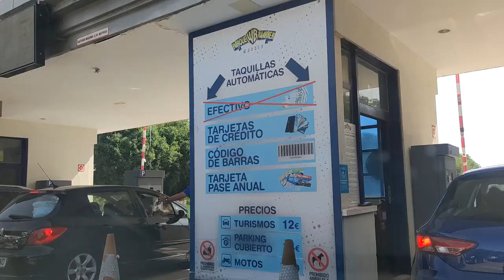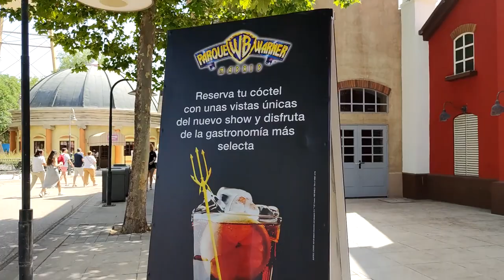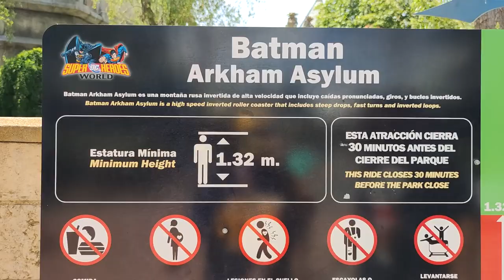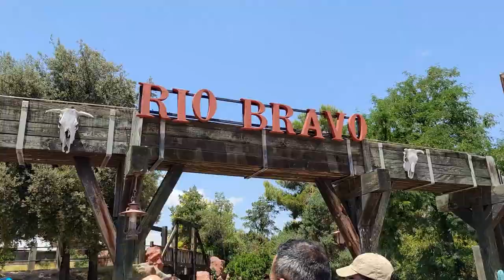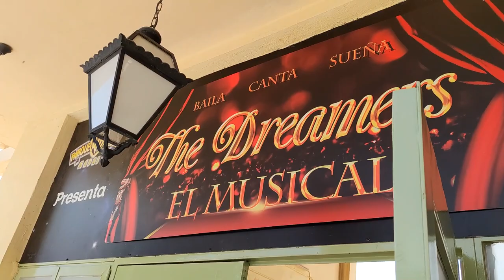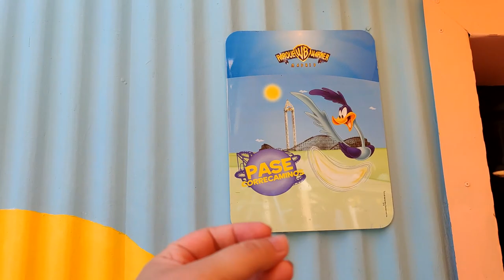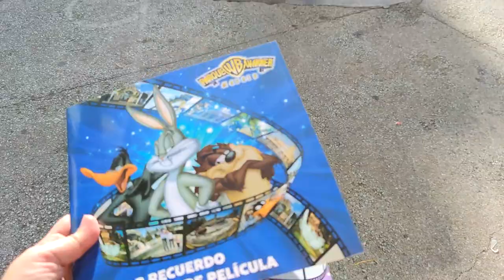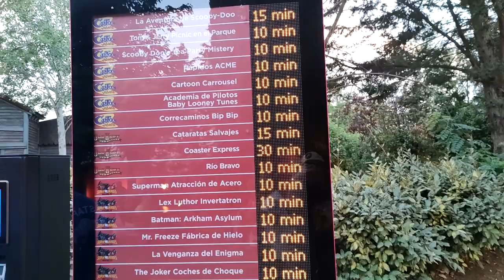🦸‍♂ Descubriendo PARQUE WARNER Madrid 🐰 [Vlog julio 2022]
Vlog del domingo 3 de julio de 2022
🎥 Nuevo vlog de PortAventura cada semana 🎢

Siempre me veis en PortAventura pero esta vez hemos querido visitar el Parque Warner de Madrid, por primera vez. Además muy bien acompañados de... Nacho Moreira! 😍

📲 En nuestro instagram @eatinpa tenéis todas las fotos de los menús, cartas, platos, puestos de comida,... y hacemos encuestas para escoger donde comeremos :) y damos pistas de chapas escondidas en PortAventura.

⭐ Código: DECLER (Te añaden regalos en tu compra, por ejemplo calcetines de Harry Potter o de la temática que quieras)